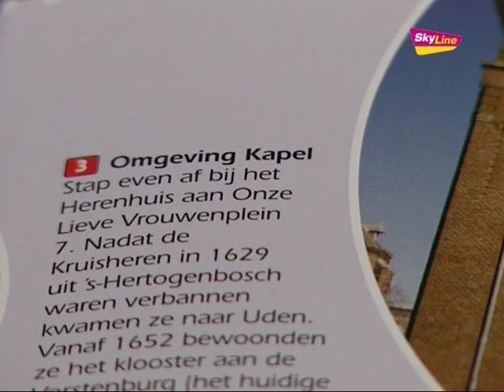Architectuur Fietsroute Uden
SkyLine TV Journaal: woensdag 21 maart 2012